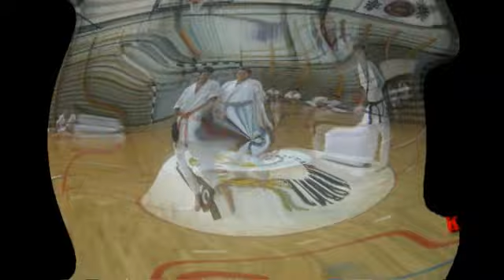Vanja Stevanovic Kyokushinkai Karate Unija Serbie 07 11 2011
Zajednicki trening KK Kobra i KK Tigar 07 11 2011